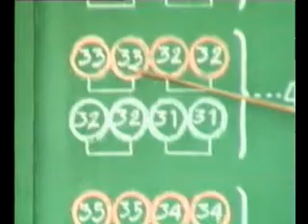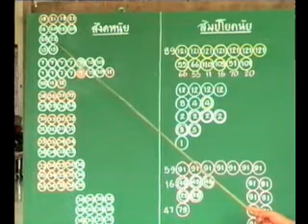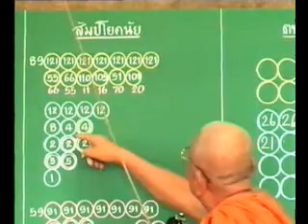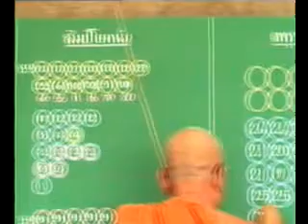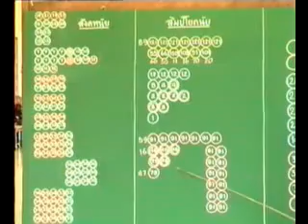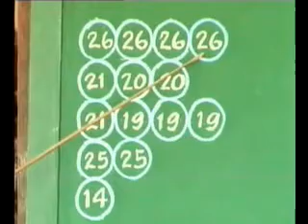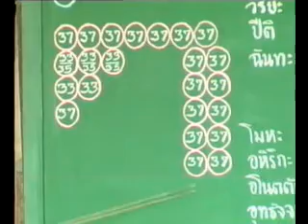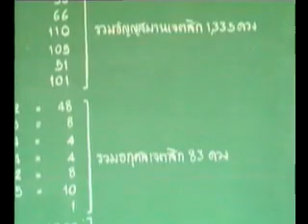ปริจเฉทที่ 2 เจตสิกสังคหะ (สังคหนัย, ตทุภยมิสสกนัย - จบปริจเฉทที่ 2) แผ่นที่ 13/13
Download เอกสารประกอบการเรียน
แผ่นที่ 13 สังคหนัย / ตทุภยมิสสกนัย (จบปริจเฉทที่ 2)
คู่มือการศึกษาพระอภิธัมมัตถสังคหะ 9 ปริจเฉท